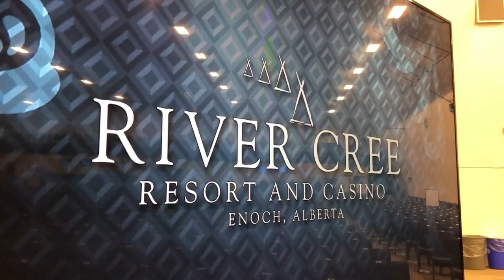BRENT BUTT - BACK ON THE ROAD!!!...with Ivan Decker!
Brent Butt hits the road for 2 more live stand-up shows - this time with comedian Ivan Decker.